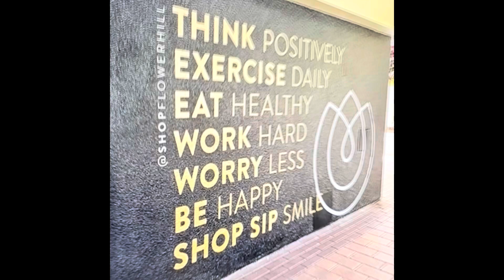Unique Design Comfy Cute Denim boots Cutout Over the Knee Blue Jean Boots, Amazon Find w/ Link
-- Agodor Denim Thigh High Boots Cutout Over the Knee Blue Jean Boots, Amazon Find w/ Link

Party/Concert Boots
Daily Wear
Shopping
Travel
Office
Anywhere Boots